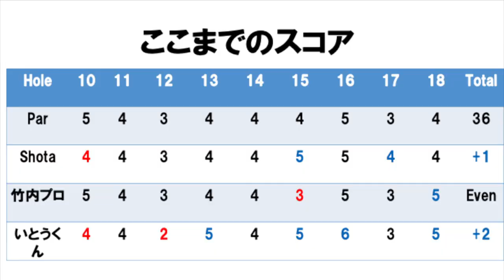男子QTコースでプロと対決！Part6@ホウライカントリー倶楽部7-9H